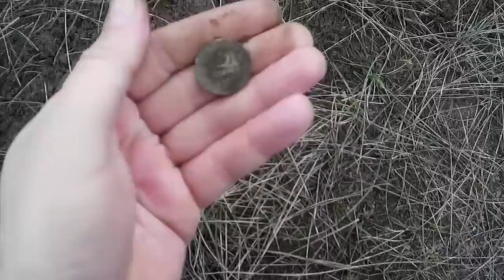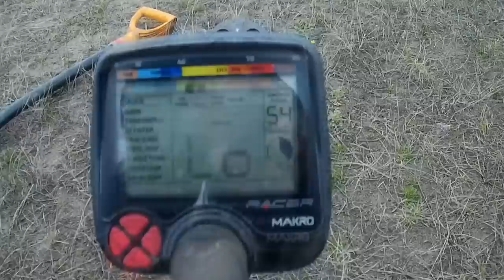Ходим, бродим и находим - прямо дома!